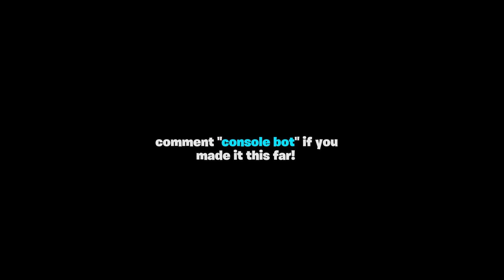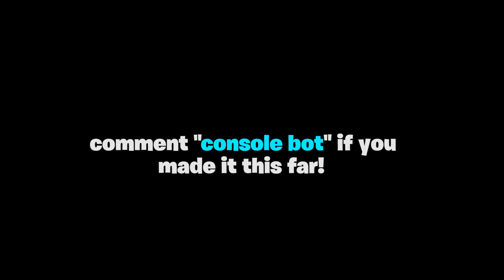PC Player PLAYS On CONTROLLER! Pc To Console?!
Exclusive videos, talk to ME!, play fortnite with the whole community including my self and more!

If you want to help support me donate to me using this - to be featured in my videos!